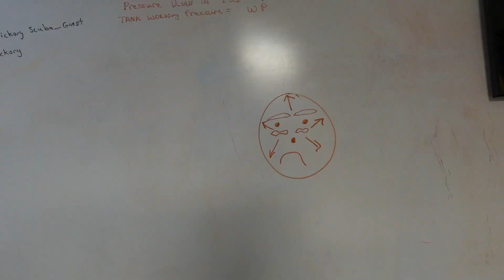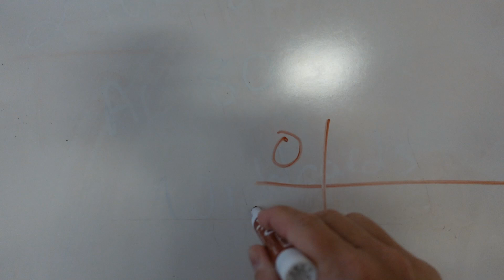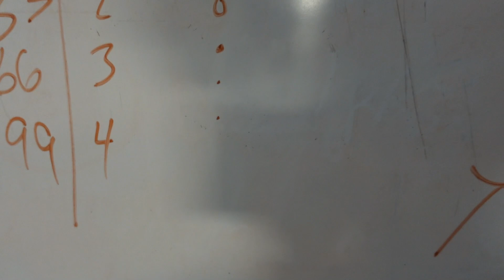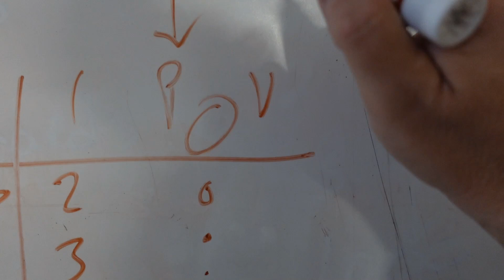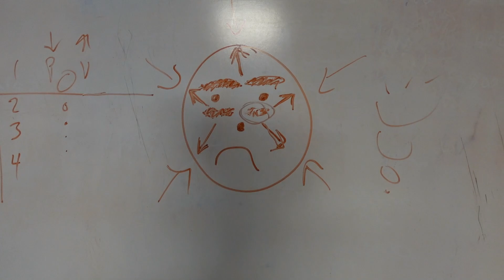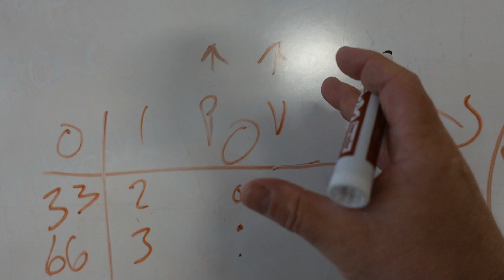Diving When You Are Sick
Ironically, diving when you have a head cold can and does sometimes make you feel better thanks to Boyle's Law. However, the after effects and the potential for different types of barotrauma outweigh the few minutes of relief you may feel while underwater. In today's video, Instructor Trainer Bryan Stafford explains to us why you should refrain from diving when you are ill or taking certain types of medication.

0:00 Teaser
1:00 Opening
1:10 Intro
2:39 Physics and Physiology Review
7:24 Closing